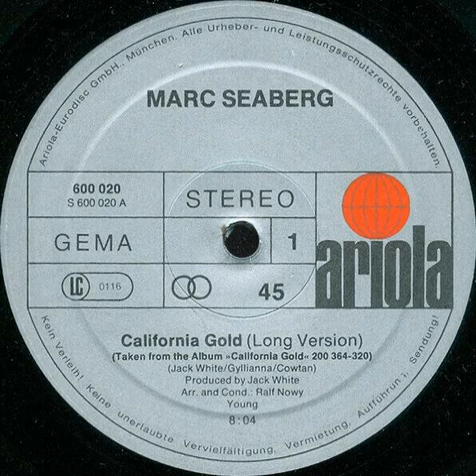Marc Seaberg - California Gold (Long Version) 1979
Marc Seaberg 1979